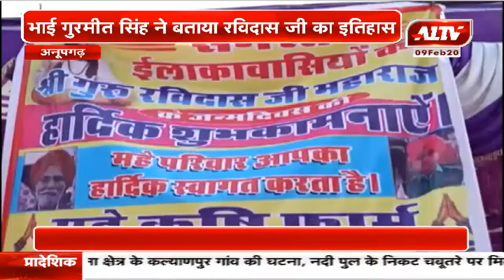अनूपगढ़ : गुरु रविदास जी का मनाया प्रकाश उत्सव